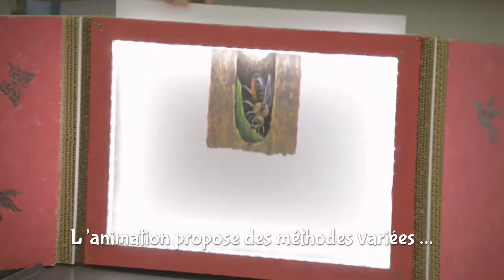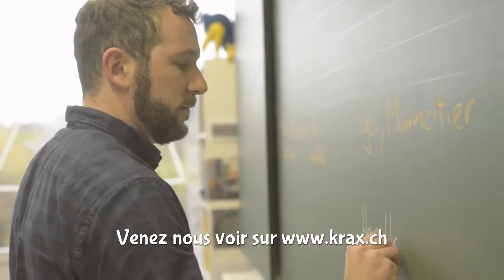Krax École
Krax se rend également dans votre école pour parler des animaux et de leur protection.

Krax - Les jeunes protègent les animaux. Krax est l'offre de la Protection Suisse des Animaux PSA pour les enfants et adolescents. Le corbeau bleu, la mascotte, ouvre son bec si des animaux ne vont pas bien. Auprès de Krax, les jeunes et les enseignants trouvent des suggestions pour s'engager activement en faveur des animaux.